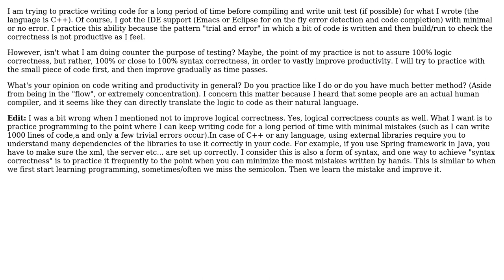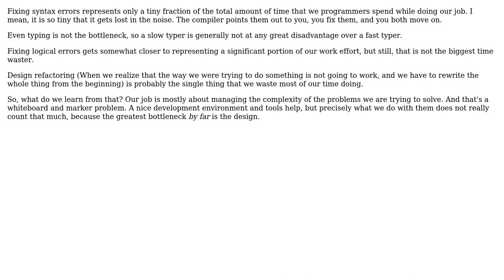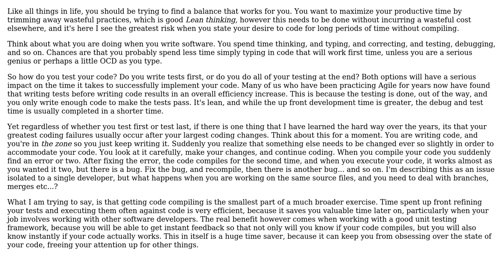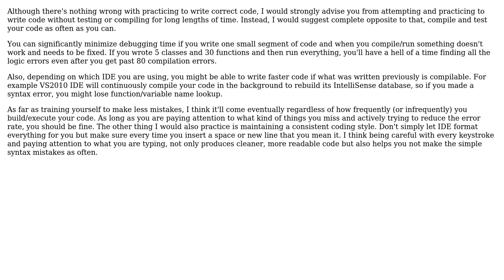Software Engineering: How to make code writing more accurate? (6 Solutions!!)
Software Engineering: How to make code writing more accurate?

With thanks & praise to God, and with thanks to the many people who have made this project possible! | Content (except music & images) licensed under CC BY-SA | Music | Images & others | With thanks to user S.Robins user RalphChapin user pap user Olivier Jacot-Descombes user Mike Nakis user DXM user Dan McGrath user Amumu and the Stack Exchange Network Trademarks are property of their respective owners. You are responsible for your own actions.